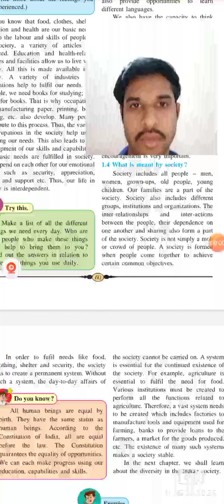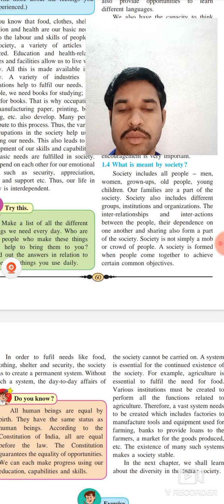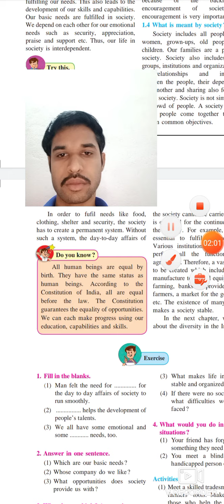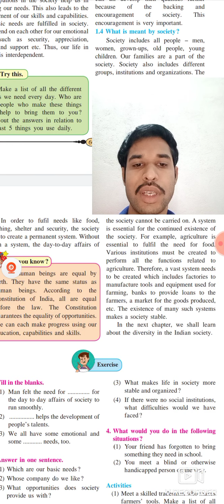class - 6th sub -- Civics Topic - what is socity